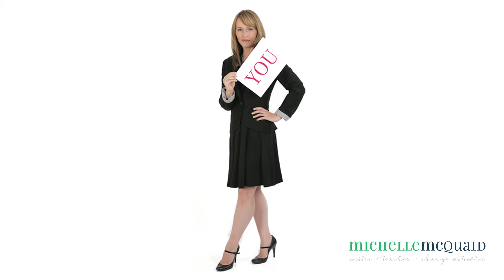Could Focusing On Strengths Ruin Your Career?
Encouraging people to focus on their strengths – those things they’re good at and actually enjoy doing – at work has become a multi-million dollar industry, but could this approach be ruining people’s careers?  Perhaps.

As someone who researches and teaches strengths-based approaches in workplaces, I’ve become increasingly concerned that we risk doing more harm than good.  It seems others concur with a recent Harvard Business Review article stating that strengths-coaching may weaken us because it gives us a false sense of competence, can result in over-used strengths becoming toxic and ignores our weaknesses at our risk.

Interestingly it has been almost five years since leading strengths researchers pointed out the same concerns.  And yet during this time, while the body of research on the benefits of strengths continues to grow, these very real risks remain untested.

Yet the organizational hunger for simple solutions and people’s general lack of confidence to constructively challenge “proven” approaches, means that in some workplaces a strengths approach is being applied like a blunt instrument.  Too often I find the approach is: discover your strengths and use them more as you go about your job.

If you enjoyed this video and want more tested, practical ideas on putting your strengths to work then

And if you're interested in more videos on how to develop your strengths , check out my YouTube playlist on that exact topic